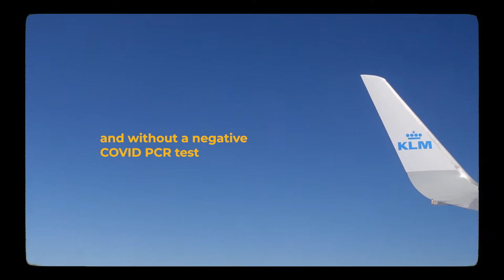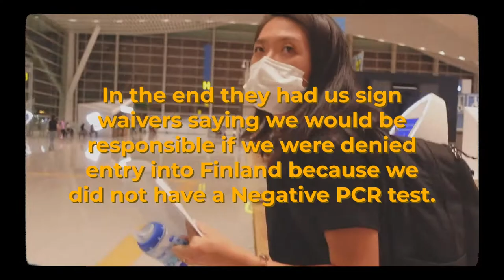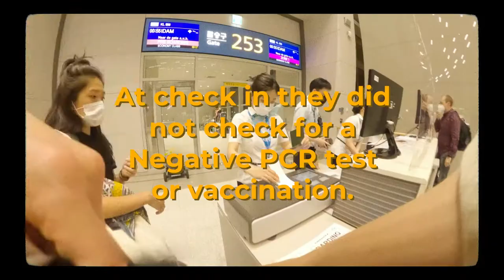Vlog 15: Korea to Finland with NO negative PCR test and NO Vaccine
If you are flying from Korea to Finland with KLM you currently do not need a negative pcr test, nor do you need a vaccine. This is because Finland considers South Korea safe country.